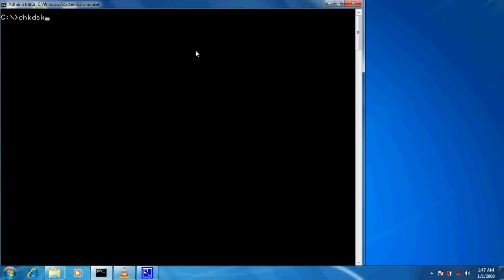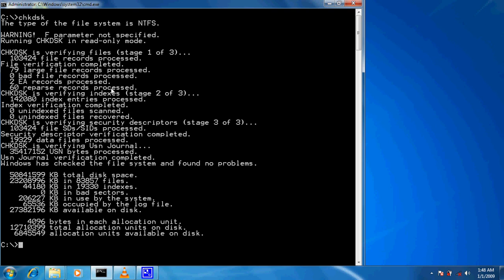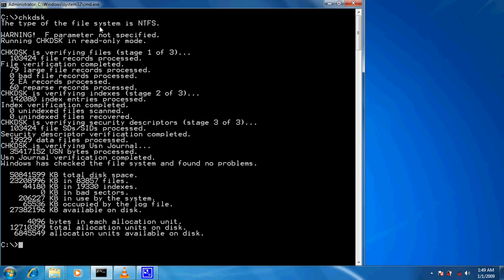chkdsk command in dos